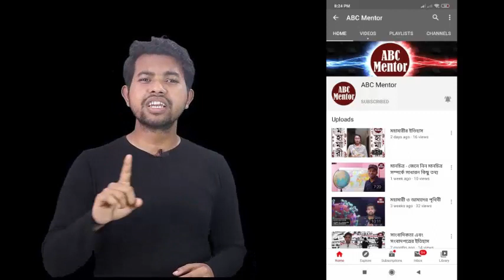How to Start a Business with No Money? | Business plan | পূঁজি ছাড়া ব্যবসা শুরু করুন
In this video we will talk about How to Start a Business with No Money. Specially this video is made for student or those people who have no job and searching for a job or trying to make a business.I think this video will be helpful for them.

উদ্দোক্তা ও ব্যবসা সম্পর্কে আমার সাথে আলোচনা করতে এই গ্রুপে এড হোন

আমাদের সাথে কাজ করতে, আমাদের টিশার্ট সেল করতে এই গ্রুপে এড হোন

ড্রপশিপিং করতে ও জানতে চাইলে নিচে কমেন্ট করোন কমেন্টে আপনাদের শপ আপ এর লিংক দিয়ে দেওয়া হবে৷ আর কোন প্রশ্ন থাকলে কমেন্ট করোন ধন্যবাদ।